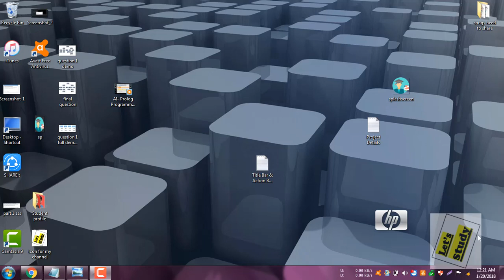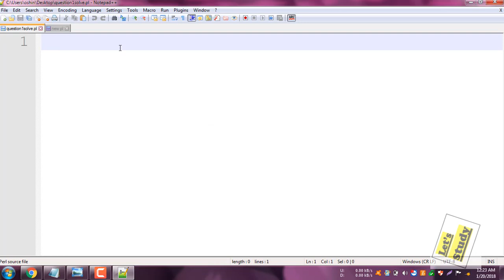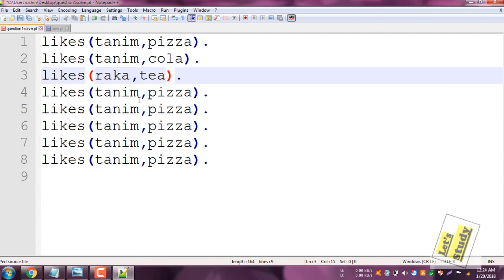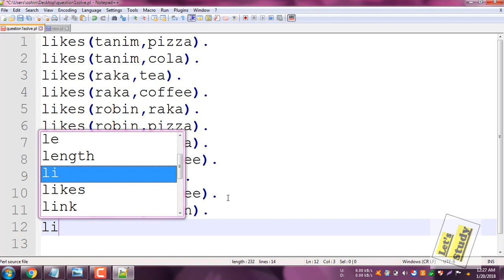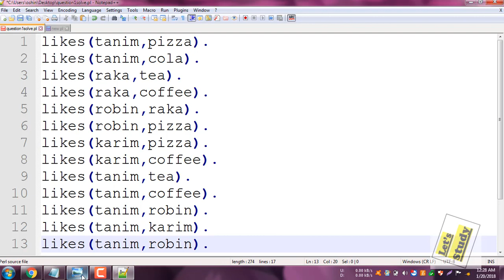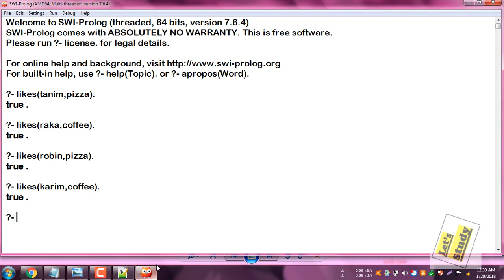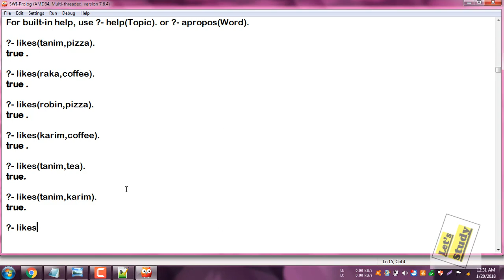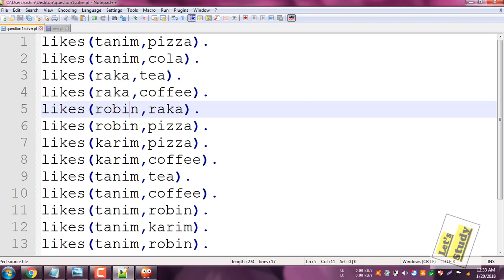AI Prolog Programming tutorial 2- queries,facts